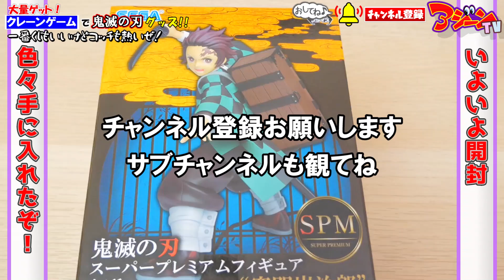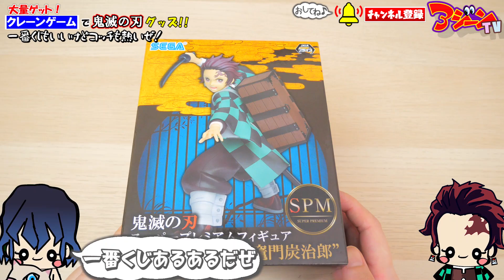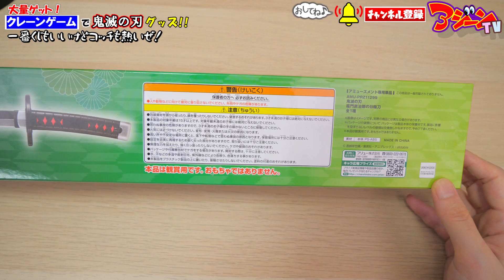【鬼滅】一番くじ売り切れ！だけど炭治郎フィギュアと日輪刀ゲット【きめつのやいば】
鬼滅の刃一番くじ売り切れ続出！初日完売！クレーンゲームでラスト1個だったB賞竈門炭治郎風フィギュアをゲット！ラストワン賞だと思うことにする(笑)きめつのやいば一番くじ、大人気すぎない？

鬼滅の刃(きめつのやいば)一番くじ売り切れ続出、初日完売でくじを引けませんでした！
クレーンゲームで鬼滅の刃グッズをゲット！
B賞に似た竈門炭治郎のフィギュア、柱とかまぼこ隊のマスキングテープ、日輪刀をセガとモーリーファンタジーのクレーンゲームでゲット！

素材提供
〇PIXTA